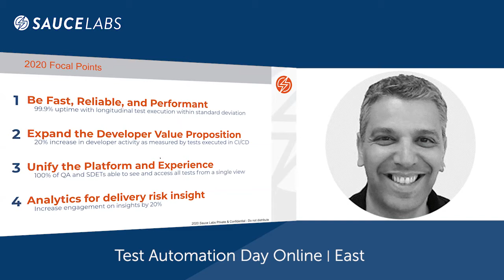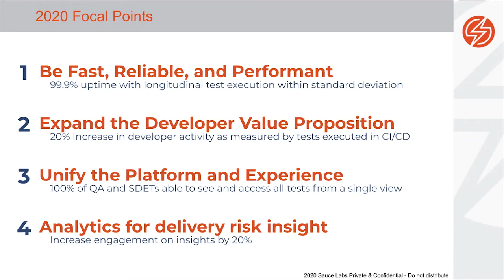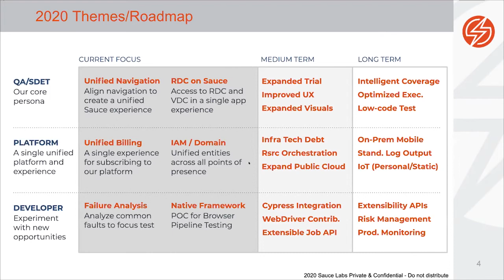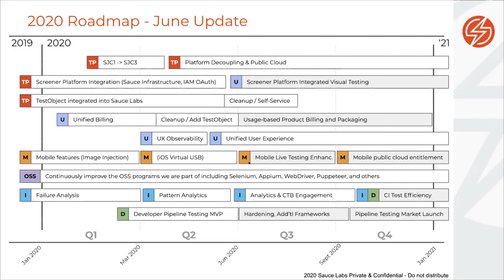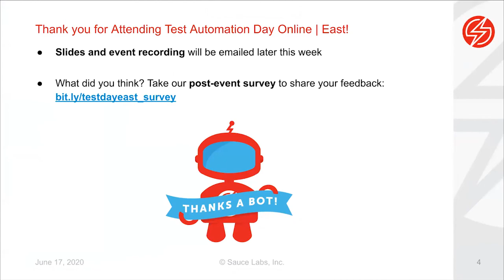An Introduction to Sauce Labs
In this session Asaf Saar, Senior Director of Product Management at Sauce Labs, will take viewers through the Sauce Labs mission statement and product roadmap.